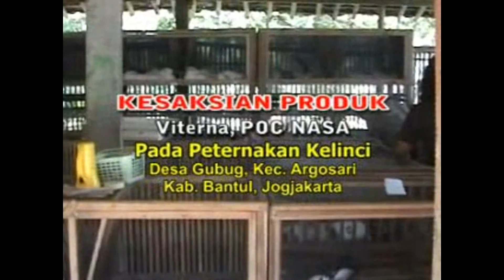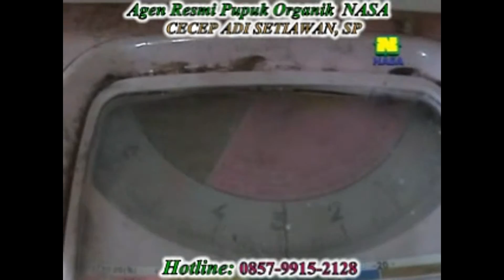BIKSEN***BIKin SENdiri***Kumpulan Video Budidaya Ternak Kelinci